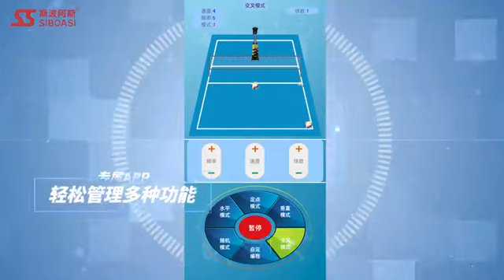Intelligent Volleyball Equipment SS V2201A